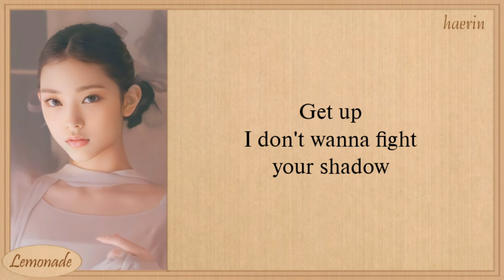NewJeans Get Up Lyrics